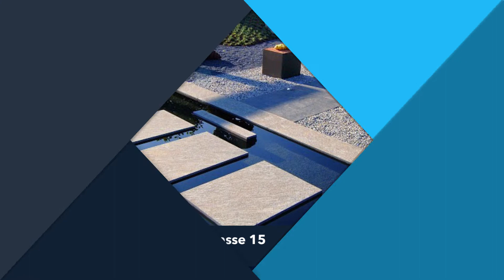Emilio Stecher AG1